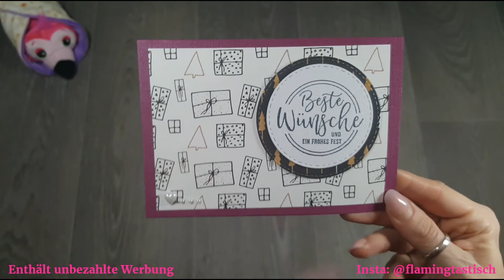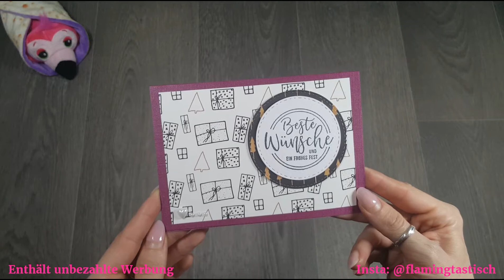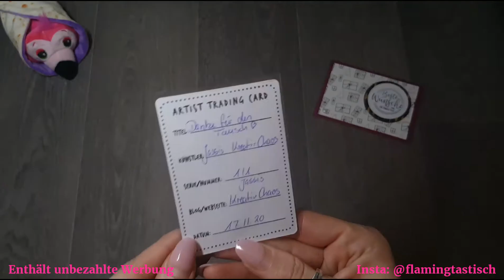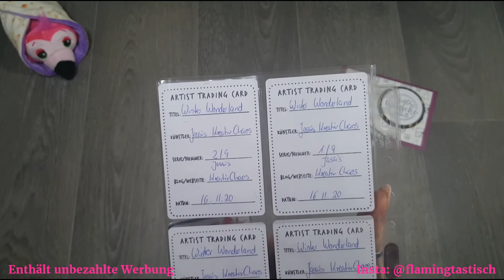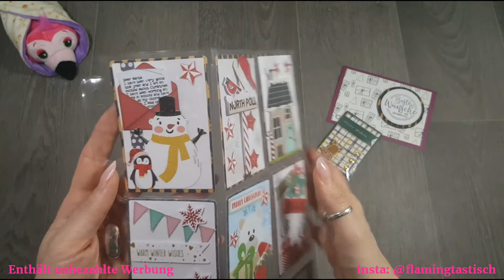Craft Update 😍 ATCs/PocketLetter 😍 #2 Thema Winter-Wonderland 2020